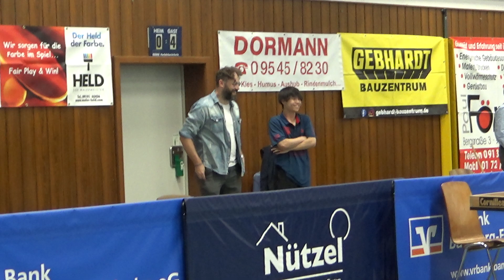Warm Up Akito Itagaki Zaus 20231022 Effeltrich vs Saarbruecken 2 Table Tennis 3 Bundesliga